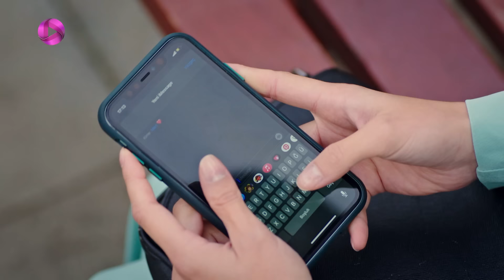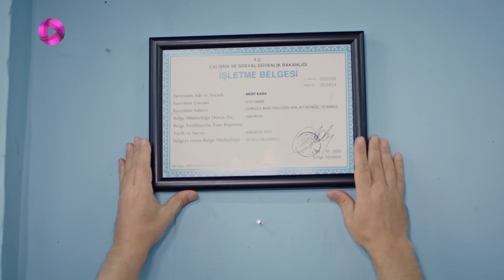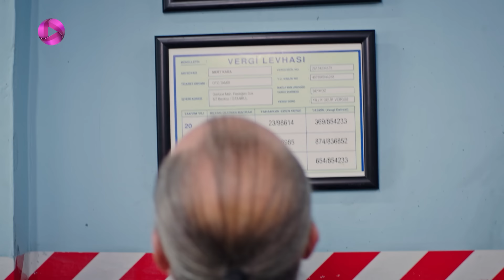Serial Toprak va Fidan - Episode 25- سریال ترکی توپراک و فیدان - قسمت 25 - دوبله فارسی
سریال توپراک و فیدان -  قسمت 25
فیدان دوست دارد کاری کند تا توپراک گذشته اش را به یاد آورد، وقتی بوراک دوست داشت بادبادک بازی کند، فیدان از فرصت استفاده کرد تا با توپراک، بوراک را به همان تپه ای ببرند که سالها پیش رفته بودند  و توپراک از فیدان عکس گرفته بود. آنها سه نفری به آنجا می روند، تصاویر برای توپراک آشنا هستند...

خلاصه داستان سریال ترکی توپراک و فیدان
توپراک بعد از یک حادثه ی تصادف رانندگی، پنج سال در کما به سر می برد و زمانی که به هوش می آید، گذشته را به خاطر نمی آورد. او تنها چیزهایی که مادرش به او می گوید را باید بپذیرد، مثلن اینکه مادرش، کریمان، او را مجبور می کند با دختری به نام آیدان ازدواج کند. فیدان هم زنی است که همسرش را پنج سال پیش از دست داده است. در یک درگیری توپراک با فیدان آشنا می شود، برای فیدان او شبیه همسر مرحومش است. هالیده خدمتکار قدیمی توپراک و مادرش است، او یکی از دو نفری است که راز بزرگ را می داند...